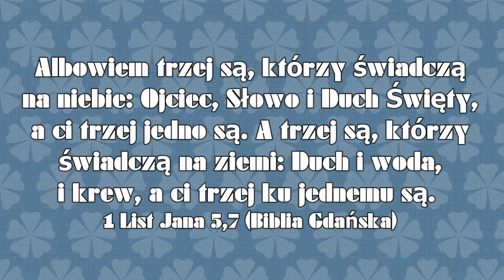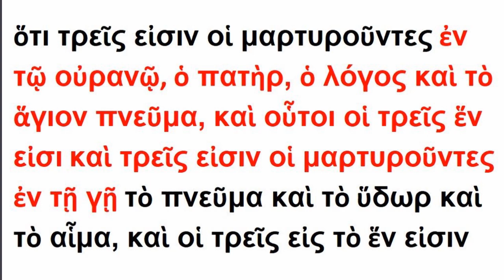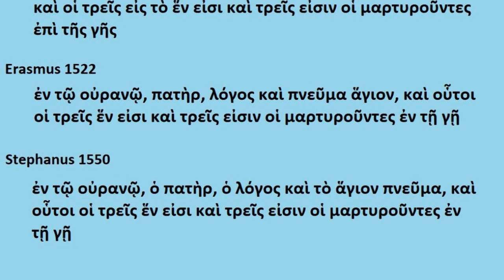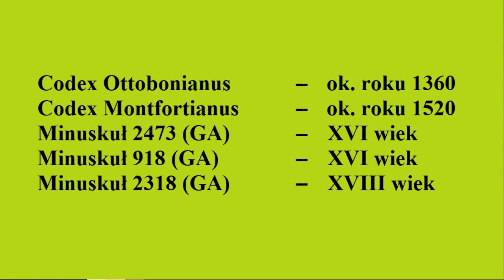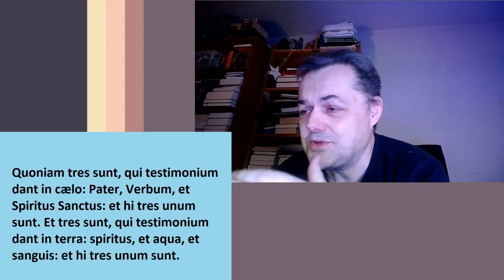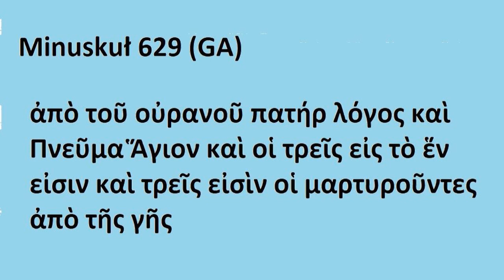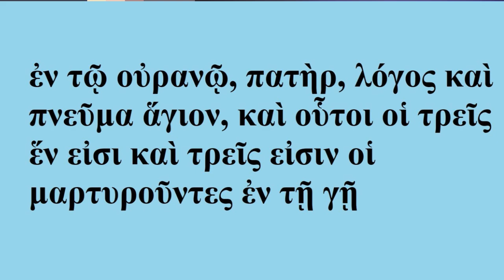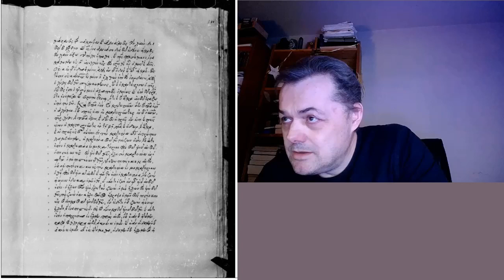Comma Johanneum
Comma Johanneum, sporny tekst w Biblii w 1 J 5,7, jeden z najsłabszych punktów tzw. Textus receptus.